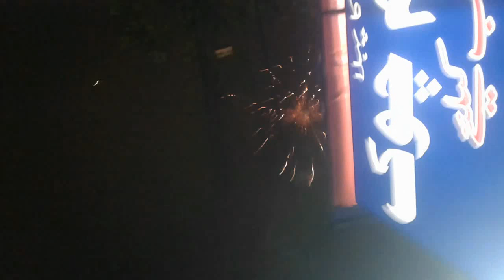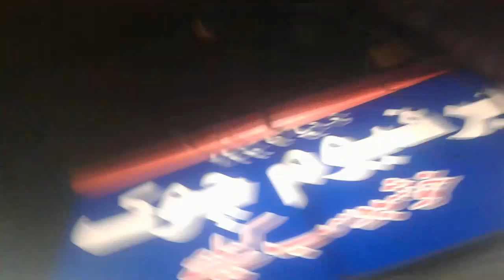JASHN E AZADI CELEBRATION IN KARACHI AMAZING FIREWORKS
14 AUGUST 2018 CELEBRATION IN KARACHI AMAZING FIREWORKS